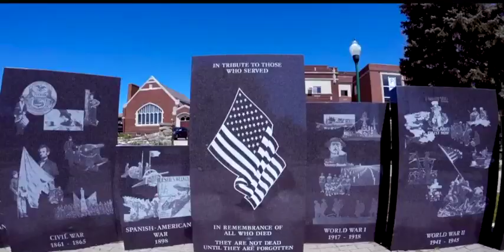Memorial Day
No Parade this year